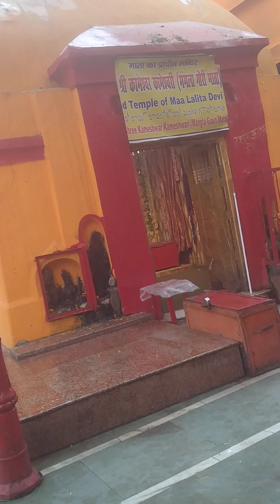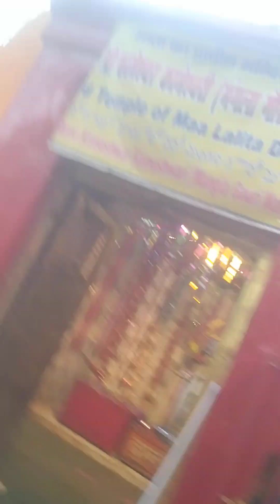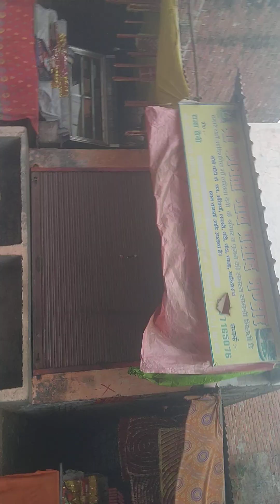AWGP48th@दिसंबर२९@युगसृजन@नयावेरिएंटvar@JN.1@नैमिषधाम@श्री चक्रतीर्थ@आदि शक्ति मां ललिता देवी मंदिर